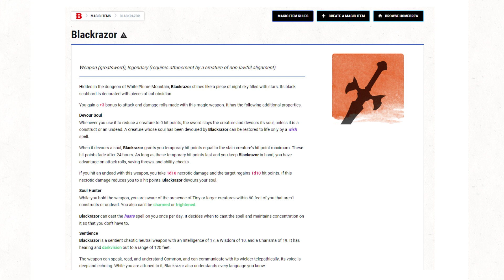D&D Taking Back Powerful Magic Items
Have you ever mistakenly given a player a magic item that is now breaking your game? Ever thought How do I take it away and now upset them? The Home Brew Crew is here to help. Join us as we discuss how to handle the classic Dunegons & Dragons issue  having to nerf items.

Talk to us on Reddit!